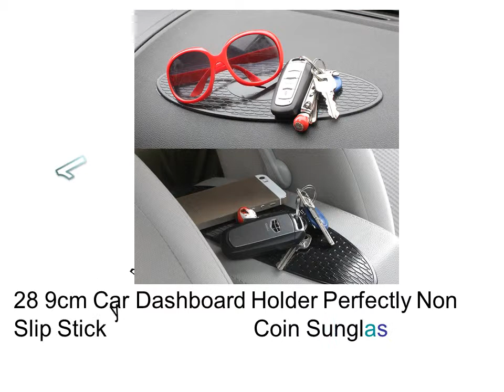Non Slip Dashboard Mat - Rubber Car Mats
1. 28 9cm Car Dashboard Holder Perfectly Non Slip Sticky Pad For Key Coin Sunglass Anti Slip

2. 27 16cm Anti Slip Mat Automobile Interior Accessories Non Slip Mat Pad for Mobile Phone GPS

3. Car Anti Slip Mat For Phone Coin Sunglass Holder Accessories Storage Pad Silicone Car Ornament Dashboard